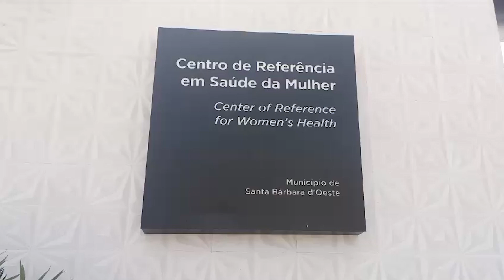OUTUBRO ROSA: CENTRO DE REFERÊNCIA DA SAÚDE DA MULHER EM SBO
Estamos em Outubro, mês que também é marcado pela maior campanha de cuidados com a saúde feminina, o Outubro Rosa.  Confira como será a campanha em Santa Bárbara d’Oeste com Anderson Junque.